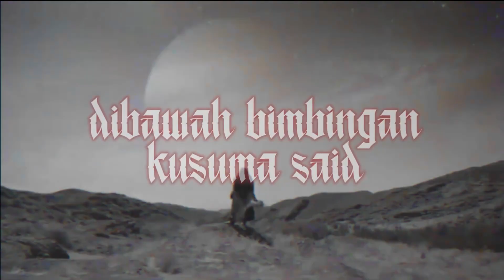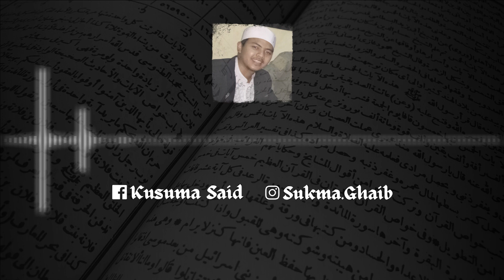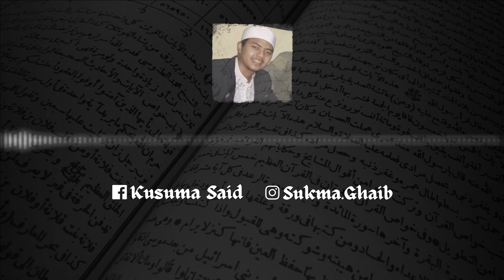GENDAM MALAK 7 TAHYIJ 930 🔥🔥🔥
pusat pelatihan ilmu hikmah dan tenaga dalam

Pengijazahan ilmu ghaib hikmah ,dan kasepuhan.
Pemaharan azimat , Pembuatan rajah , pengisian Keilmuan
Falakiyyah perbintangan